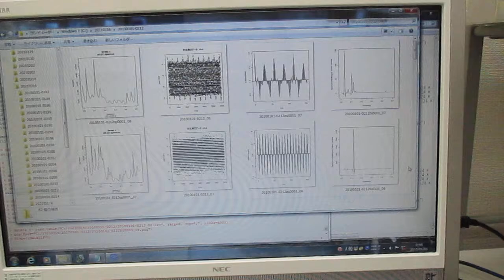超音波プローブの発振制御による表面検査技術（音圧データ解析）